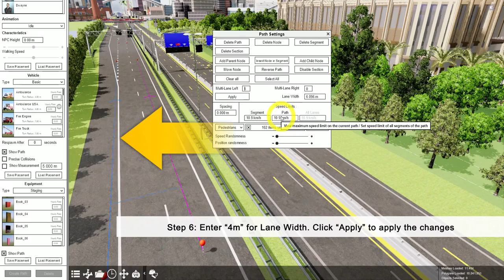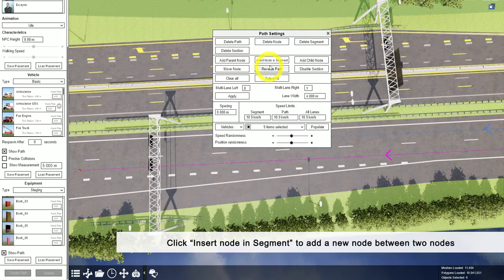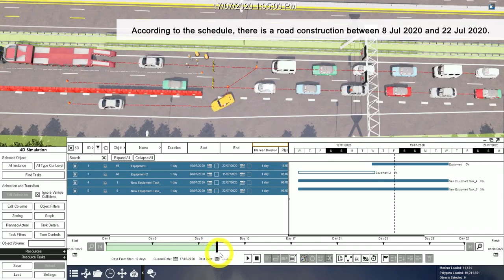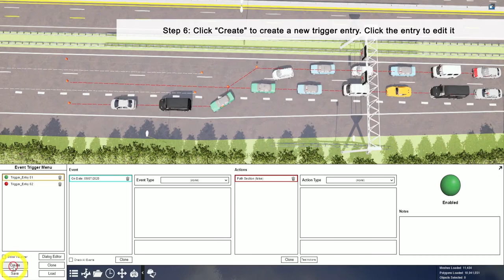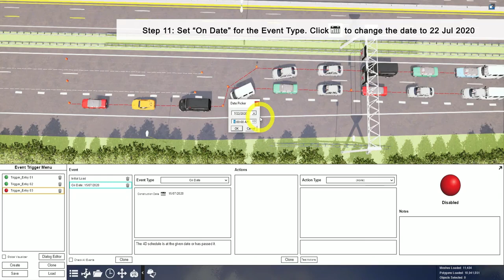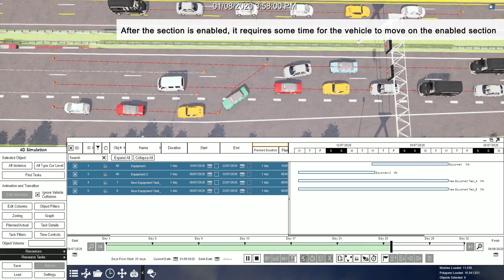How to create Multiple traffic lanes with paths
In this tutorial, you would learn how to:
00:09   Create multiple lanes
01:06   Create forking
02:02   Reverse the moving direction of the vehicles on a path
02:14   Delete paths / node / segment / section
02:54   Stop and resume the traffic at a specific date